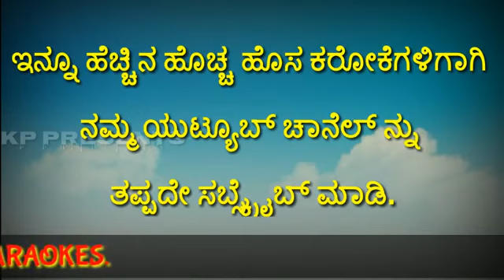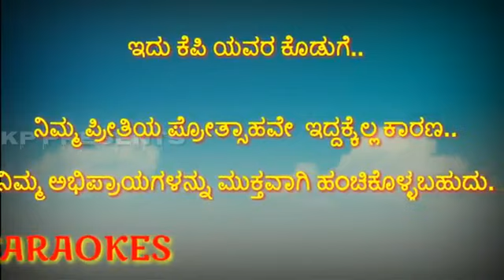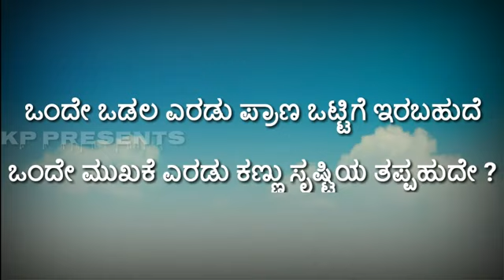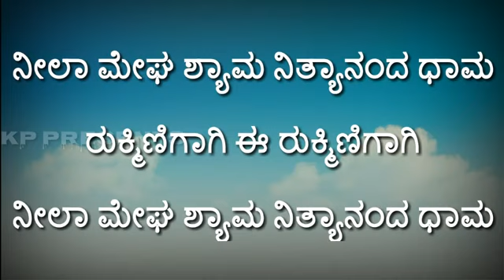ಎರಡು ರೇಖೆಗಳು - ನೀಲ ಮೇಘಶ್ಯಾಮ